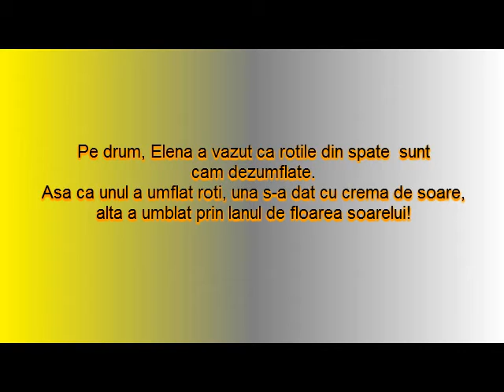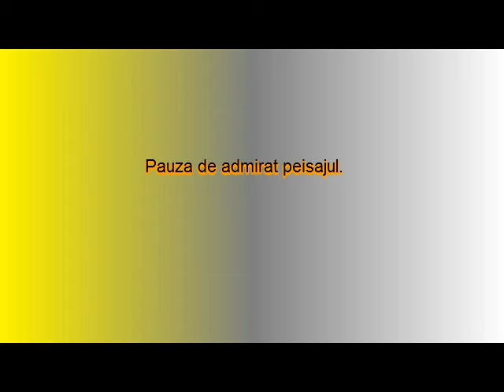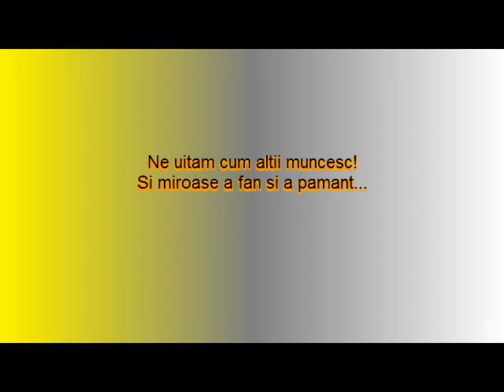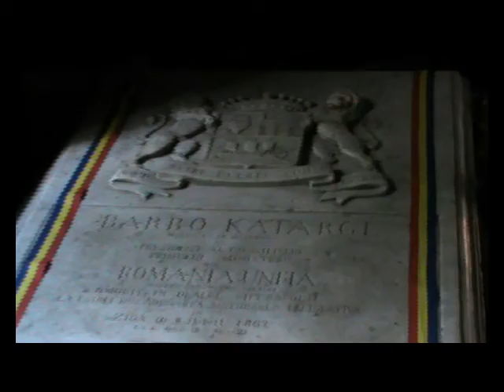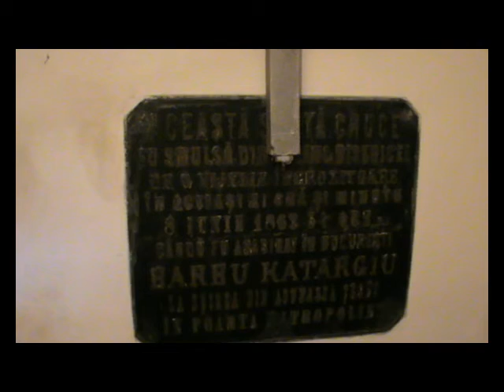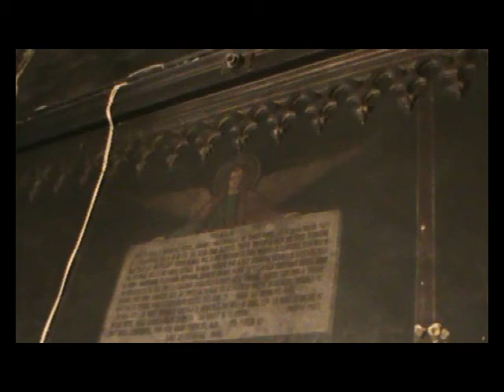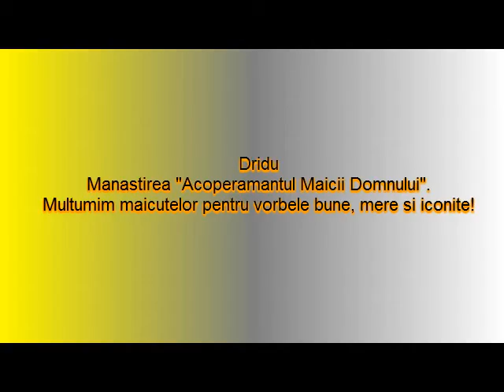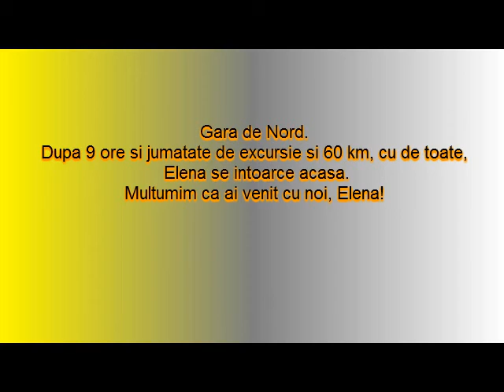Traseu Elena - excursie cu bicicleta la Gradistea (Ilfov) - Caldarusani - Maia - Dridu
excursie cu bicicletele de la Gradistea (Ilfov) la Caldarusani , Maia, Dridu si inapoi. impreuna cu elena, care a venit din Ploiesti special pentru acest traseu de cicloturism. Am vizitat Manastirea si Muzeul Caldarusani, Biserica lui Barbu Catargiu de la Maia, Manastirea "Acoperamantul Maicii Domnului" de la Dridu, am inotat la barajul Dridu. Am mancat pe drum tot ce am gasit: corcoduse, mere, visine. Vizionati si alte materiale create de Asociatia Back to Bike pe site-ul sau pe pagina de facebook Bike-up.